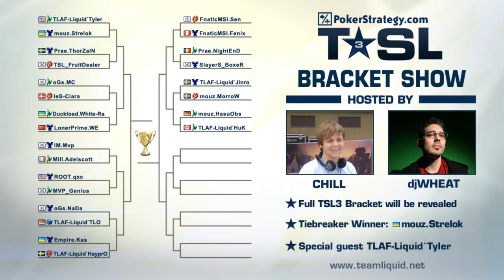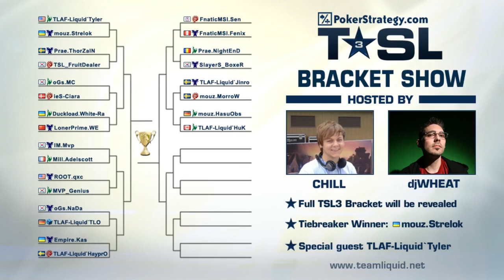TSL3 Bracket Show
djWHEAT, Chill and special guest TLAF-Liquid`Tyler discuss the TSL3 Round of 32 bracket as it is revealed to the public for the first time. Join us on March 19th 2011 for the first TSL3 Ro32 broadcast!

Note: No games are played and there is little video content in this clip.